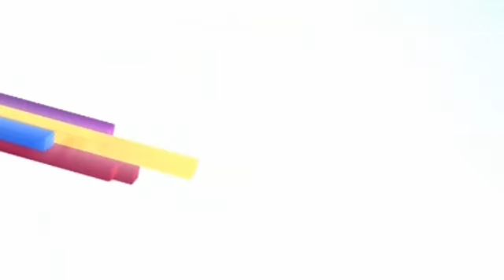Made in Germany | Jörg Rocholl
In-studio Guest: Jörg Rocholl,European School of Management and Technology,BerlinDW-TV: Can you probably tell us why German IT is so less interesting to US companies?